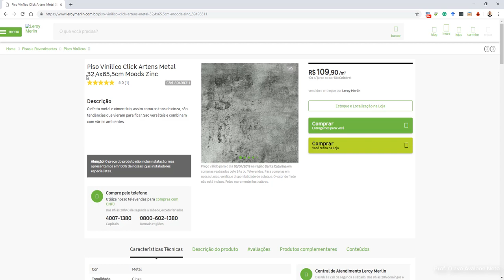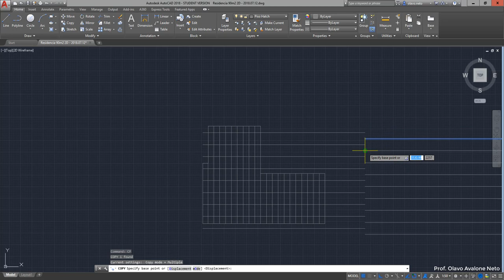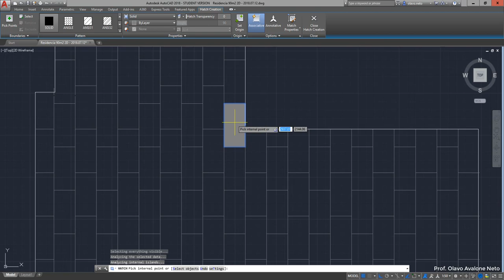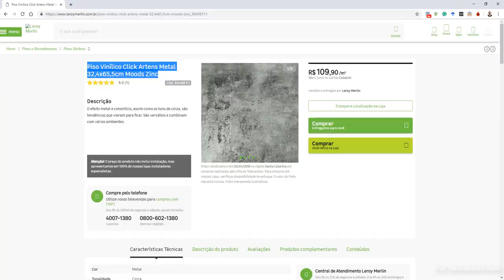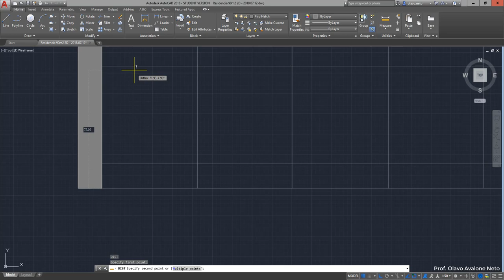Paginação de Piso - AutoCAD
Mostra como fazer paginação de piso utilizando o AutoCAD.